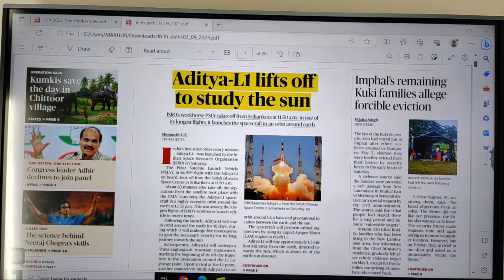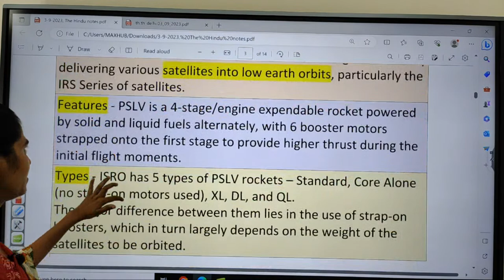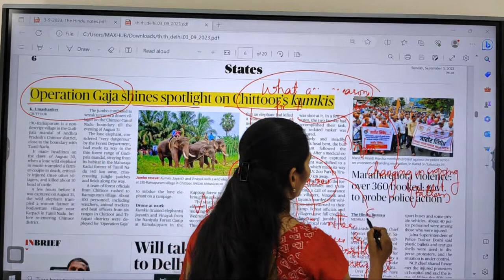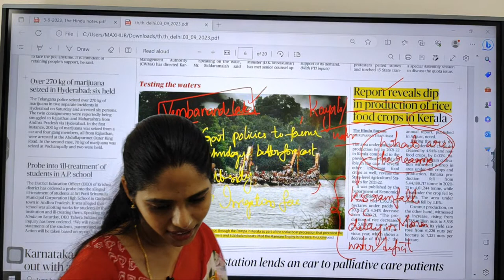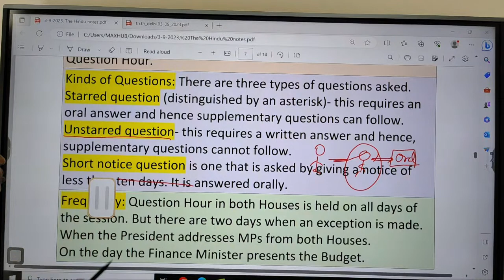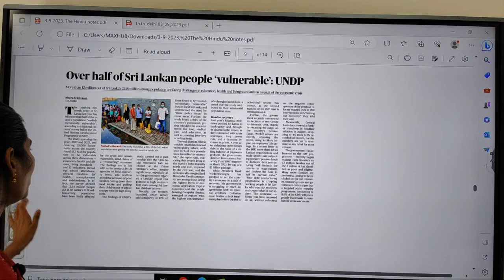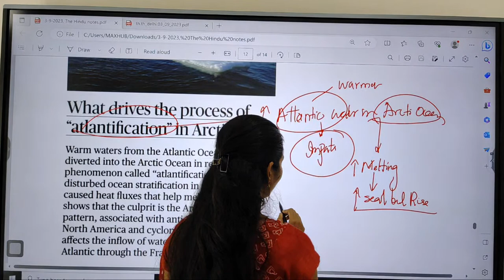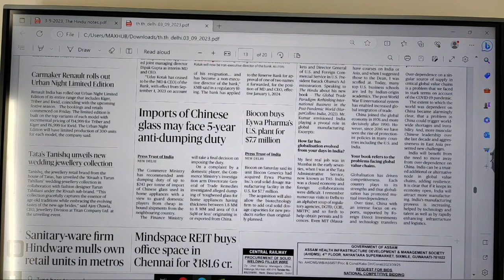3-9-2023 | The Hindu Newspaper Analysis in English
3rd September 2023 | The Hindu Newspaper Analysis in English